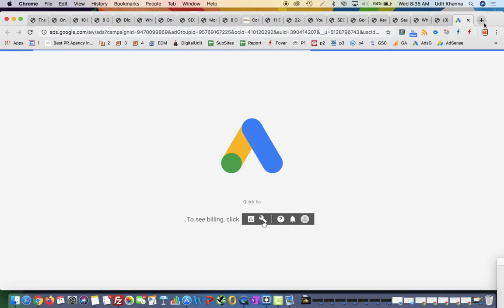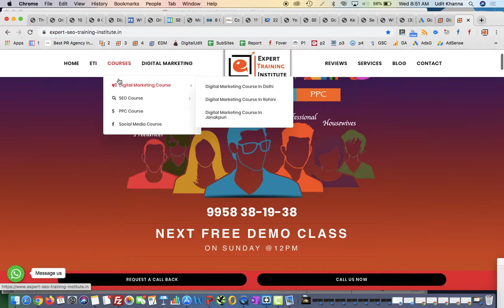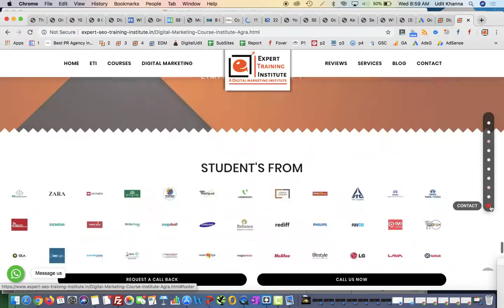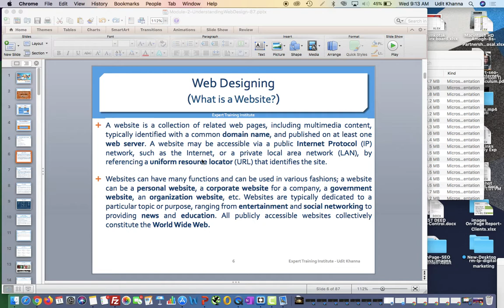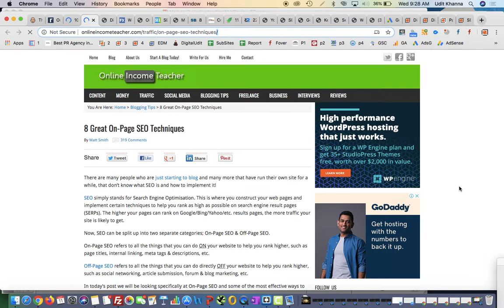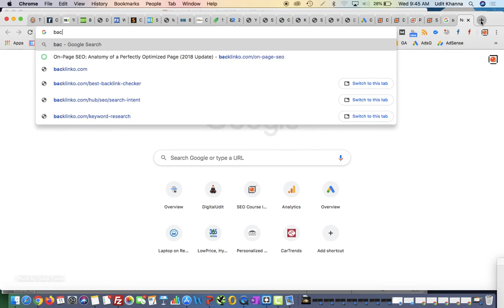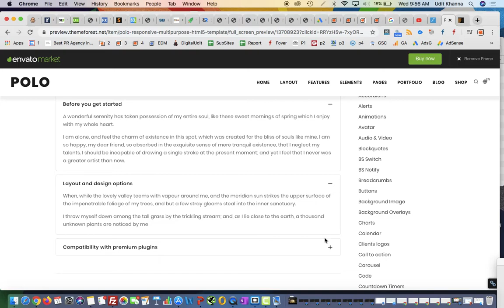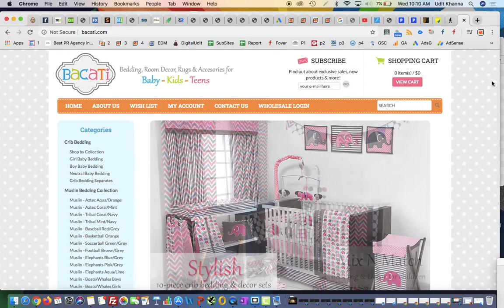11th March WebD Intro Weekday 8-10